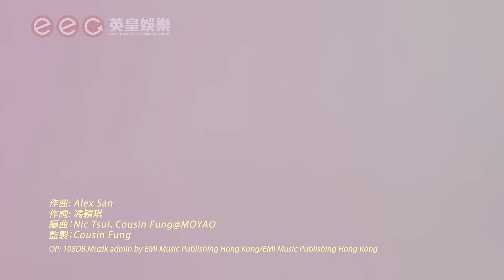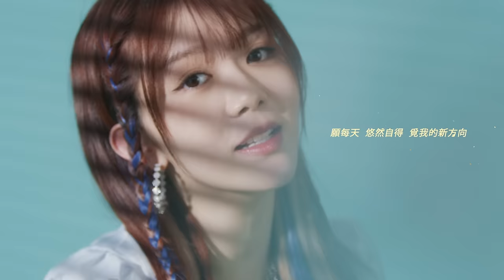曾樂彤 Tsang Lok Tung《不一樣的我 (音樂永續 作品)》[Official MV]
曲：Alex San
詞：馮穎琪
編：Nic Tsui / Cousin Fung@MOYAO
監：Cousin Fung

這一刻原來自己沒法一樣　不再拖　拖欠日久未付清的賬

昨日聽不懂　理智的譏諷　但是我決心不再迷夢
從來沒計算　從無自控　分手的一刻我便看通
如同行沒法　孤單境界中　讓負累再加深也無用
在餘下旅程　誰回贈我星火千百種

這一刻原來自己沒法一樣　海闊天高已經超過了想像
願每天悠然自得覓我的新方向　可不可以共處欣賞
願每天悠然自得覓我的新方向　從開始　為昨日摔倒今天要趕上

舊日算不清　共互欠的賬　但是我今天不再同樣
還重拾理智　重尋路向　分手的片段　我未會想

這一刻並無甚麼需要一樣　不再拖　拖欠日久未付清的賬

all program tracks by：Nic Tsui、Cousin Fung
Guitar by：Nic Tsui
Drums by：Crotus Chan
Bass by：陳兆基
Backing Vocals by：曾樂彤、Claudia Koh
Recording Engineer：King Kong、Kelvin Au
Mixing by：King Kong、Cousin Fung

關注更多曾樂彤消息 | Get Closer to Tsang Lok Tung